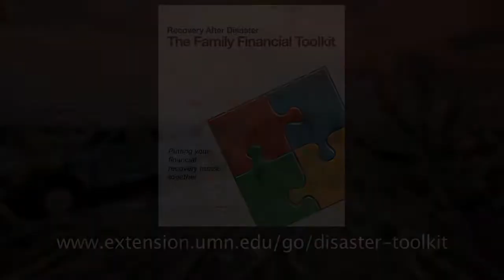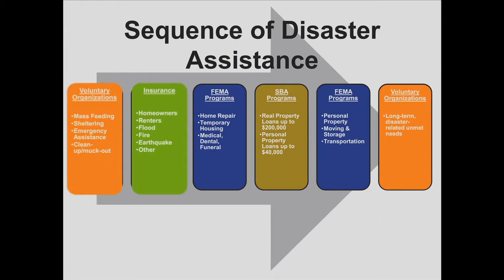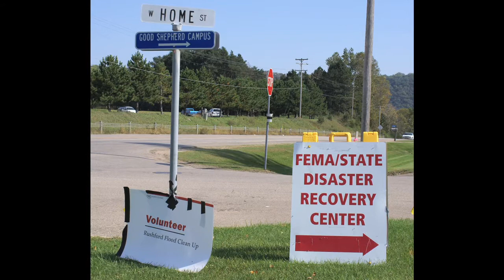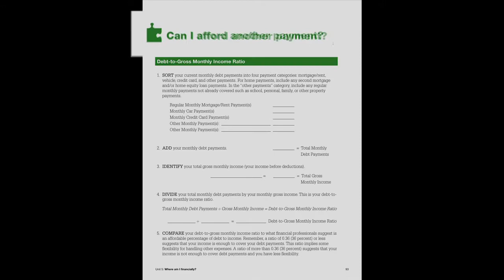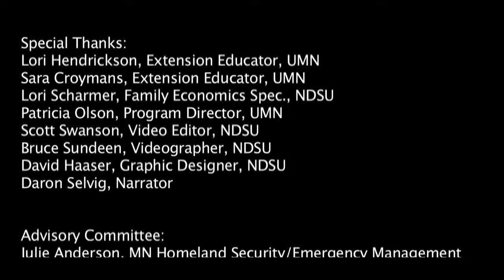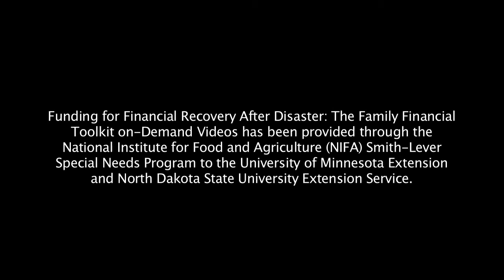Financial Recovery After Disaster: FEMA and SBA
Understanding the types and amounts of resources available following a disaster can be difficult to sort through, but it is essential to have an awareness of the resources that may be available.  This video highlights the two best known federal assistance programs that may be available following a disaster: Federal Emergency Management Agency (FEMA) and Small Business Administration (SBA).